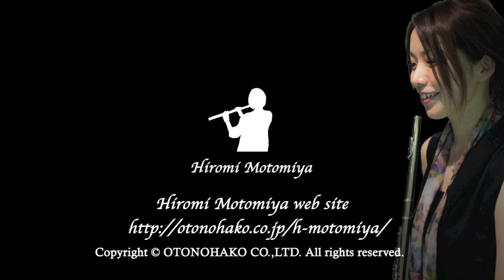Hiromi Motomiya - dedicate to you | Beautiful Japanese landscape | Drone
Japanese Flutist Hiromi Motomiya
 "dedicate to you"
Japanese title { Shinai } 深愛

I hope my sounds touches your heart.

Flutist stands in the center as vocalist, play in a band style.
Release 12 titles of original music CD by the flute.
World only Style "Fuebito" Genre.
Sad also, emotional sound.